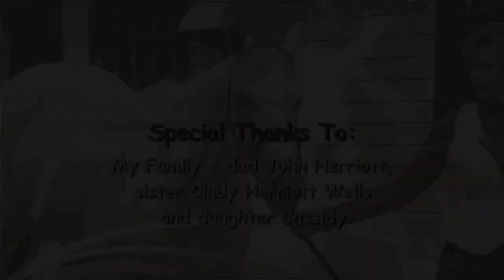HEIDI HERRIOTT HORSETRIX • EPISODE 9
EPISODE NINE -   Is your horse ready to graduate?  We dip into the HorseTV Global Archives to bring you a special series of 11 TV episodes  by well known trainer Heidi Herriott, on trick training.  Trick training is not so much about the trick itself, but rather an elevated form of learning, cognition, and responses from your horse, stimulating the mind and responses of your equine partner.  Enjoy & Learn with Heidi Herriott.